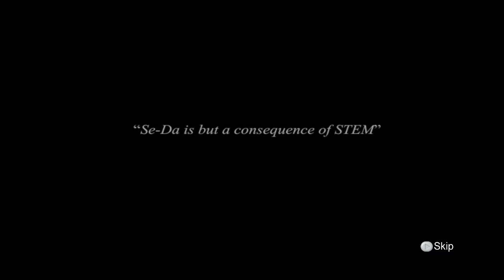Game of the Day - Compromised: EVERYTHING WANTS TO KILL ME :O (Action, Adventure, Indie)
Pew pew!

What is 'Compromised'?

Compromised is a twin stick/bullet hell/shmup hybrid best described as a mix between Insanely Twisted Shadow Planet and Geometry Wars, inspired by our childhoods playing NES, SNES and Sega games.

Explore the world of Se-Da and struggle to return home after being cut off and isolated from everything during the BIOC invasion.

Fend off 25+ enemies with various attacks and strategies using your standard machine gun, missiles and bombs, plus 4 special attacks used by spending energy collected from defeated enemies.

Upgrade your weapons systems and other perks from upgrade cores found in the levels and collected from fallen enemies and bosses.

Decide how to upgrade your ship to prepare yourself for the grueling challenge of the game on harder difficulties.

Battle ridiculously large and awesome bosses, each boss battle is their own insane level. Every boss has multiple attack patterns that vary over time and health. The bosses have unique strategies, styles and weaknesses. As you slowly destroy bosses their shapes, strategies, attacks and defenses will change.

Still not convinced? We are working on a multiplayer and survival mode. Multiplayer will feature 4 player local battles with special power ups like drills and proximity mines. Survival will feature waves of enemies and bosses with the ability to buy turrets and other defenses.